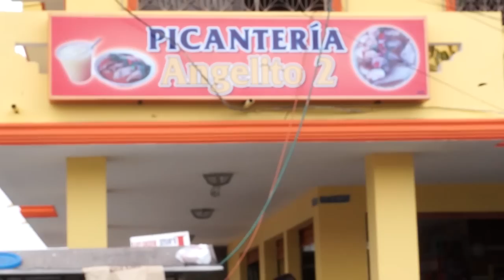El mejor encebollado de Guayaquil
Christian Vásconez, fotoperiodista de Expreso nos presenta el mejor "huequito" para comer encebollado en la Perla del Pacífico.